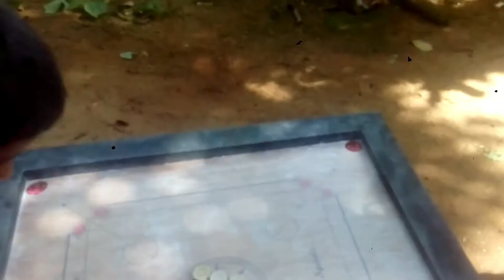කැරම් | karam | comedy video | comedy new video | tharusha producton | ( funny video )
hi frieds
this is my 7 video
please

byeeeeeeeeeeeeeeeeeeeeeee